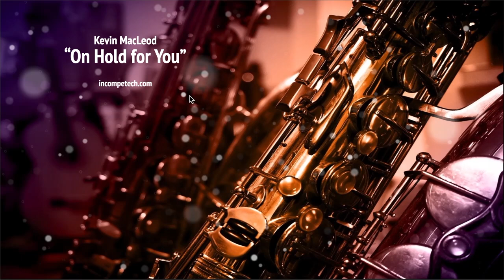On Hold for You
The tenor sax performance in this piece was done by an AI musician.
The notes and chords were generated algorithmically (not by an AI).

0:33 there is an amazingly smooth and correct sounding run-up.
0:50 it goes below the actual tenor sax range. I love how it extrapolated down there!
0:58 there's some leak hiss going on at 0:58. I'll call that "artistic license".
1:08 it goes quite a bit above the standard range for a tenor sax, but those notes should be available in altissimo with some fancy fingerings.
2:20 you can almost taste the spit!
2:58 it plays the same note back to back, but changes the tone of the note. Very cool.

This ToneTransfer AI Sax is amazing. Getting this level of detail in a recording with standard virtual instruments is almost impossible. AI for the win!

permaFAQ
software = Logic